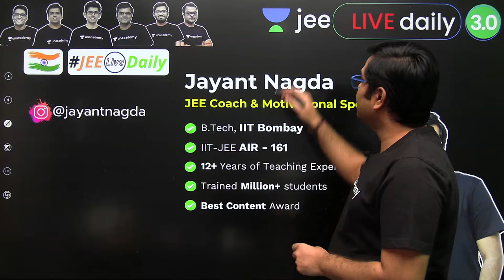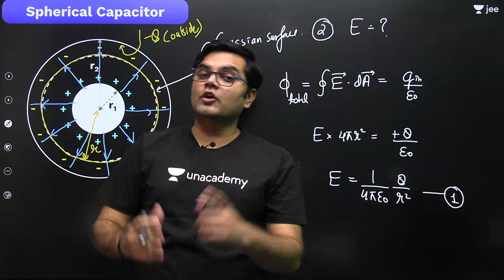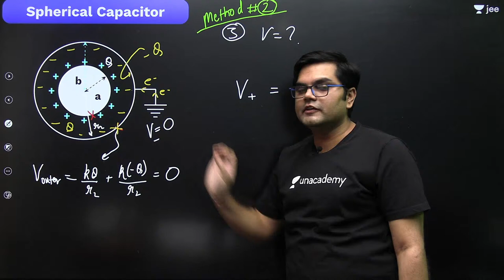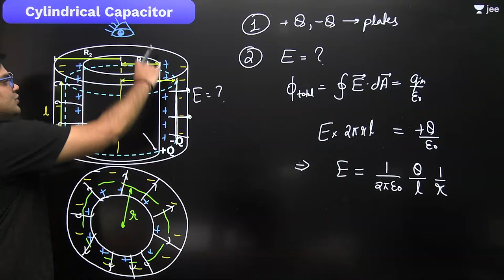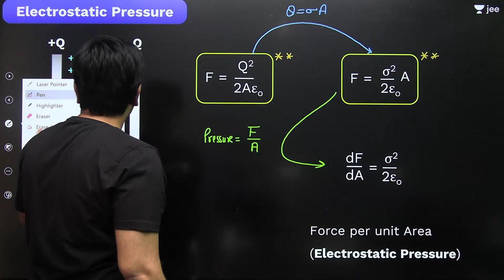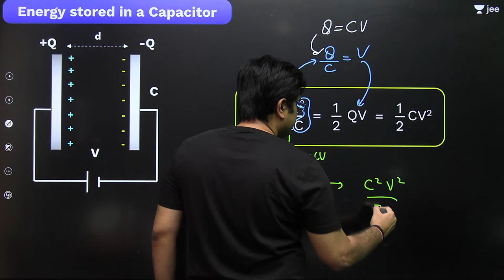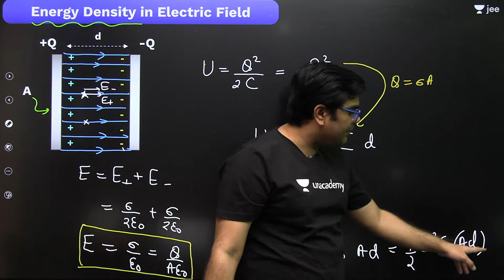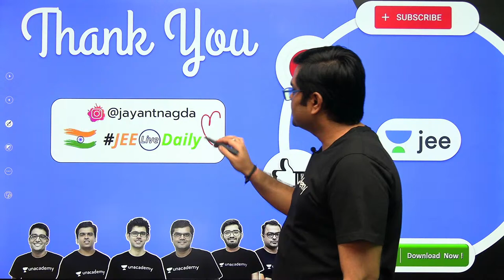JEE: Capacitor L2 | Energy Stored | Unacademy JEE | IIT JEE Physics | Jayant Nagda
Unacademy JEE brings you yet another JEE Physics session to prepare you for JEE Mains and JEE advanced. In this session, Jayant Sir will be discussing JEE important topic "Force Between the Plates | Energy Stored In Capacitor | Energy Density |  from Capacitor”, he will cover the basic concepts of the chapter, important topics, and tips & tricks to remember the concepts and solve questions. Watch this video to know all about "Force Between the Plates | Energy Stored In Capacitor | Energy Density from Capacitor".

1. Learn from your favourite Educator
2. Dedicated DOUBT sessions for IIT JEE 2022
3. One Subscription, Unlimited Access to Live Online Classes and Videos
4. Real-time interaction with best-in-class teachers
5. You can ask doubts in live online classes
6. Limited students in each IIT JEE Online Class
7. Download the videos & watch offline

Use Special Code: "JAYANTLIVE" (To avail Maximum DISCOUNT)

Learn the complete details about the "Force Between the Plates | Energy Stored In Capacitor | Energy Density |  from Capacitor” for IIT JEE and related Concepts in this video. It is one of the most important topics of the IIT JEE Physics question paper - in IIT JEE Advanced and JEE Mains as well. Get the best IIT notes curated by experts. Solve important JEE Main and JEE Advanced 2022 questions along with IIT JEE Physics preparation tips and tricks.

Jayant Sir holds JEE AIR 161 and is a part of the alumnus of IIT Bombay. In this IIT JEE Physics Live Online Class, Jayant Sir will touch upon the introduction, important questions, and strategy for the content related to "Force Between the Plates | Energy Stored In Capacitor | Energy Density |  from Capacitor”. His dedication has helped many students crack IIT JEE. During LIVE online classes he shares his personal anecdotes with students preparing for IIT JEE 2022. This helps the students get acquainted with the IIT JEE exam and make a study plan and strategy that will help them crack IIT JEE mains and advance in 2022.